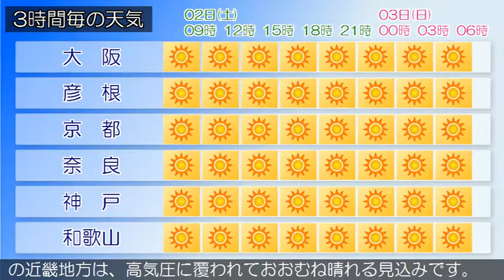2018/06/02 近畿地方の天気予報 朝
近畿地方は、高気圧に覆われておおむね晴れています。今日の近畿地方は、高気圧に覆われておおむね晴れるでしょう。明日の近畿地方は、高気圧に覆われておおむね晴れる見込みです。